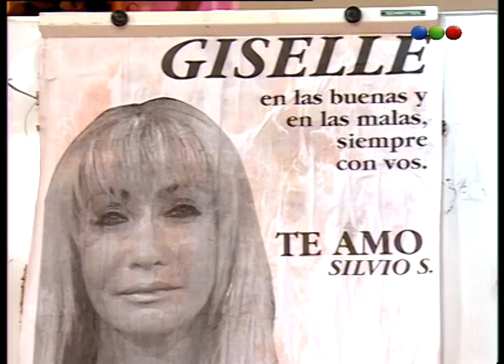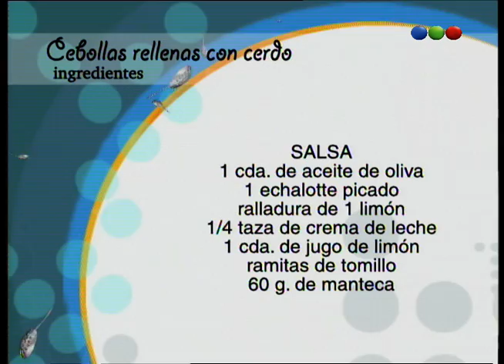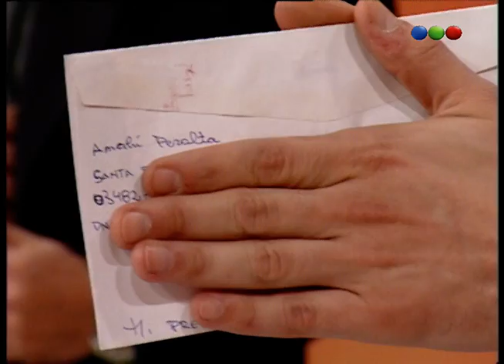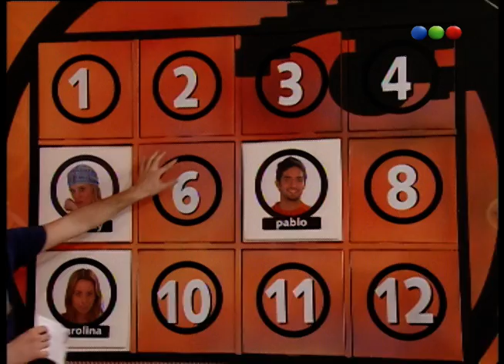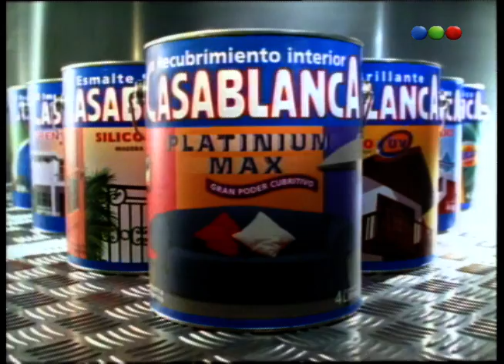Programa 161 - Maru A La Tarde